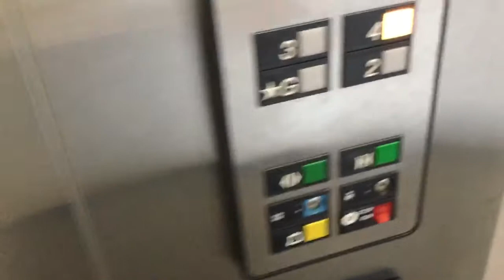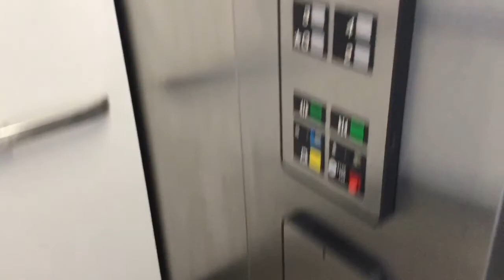Otis hydraulic elevators at 3155 harvester Road in Burlington On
Flimed may 2018
These are some nice elevator they run very well.these ones are also similar to the one at 180 vine street (Niagara health center) but these serve one floor higher and have a annoying fan.

Techincal specs
Manufacture Otis
Type hydraulic
Building name burlington professoional centre
Building adress 3155 harvester road